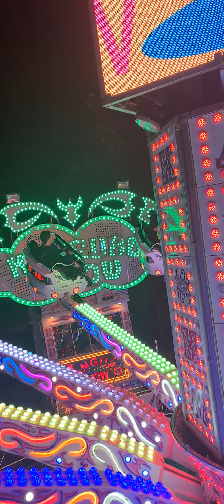KANGURO SHOW (FOMBUENA) ÚLTIMO VIAJE FIESTAS DE BARRIO DEL PILAR 2022 (MADRID)